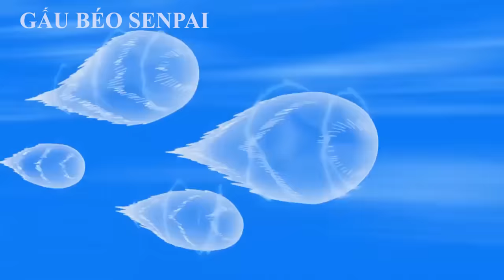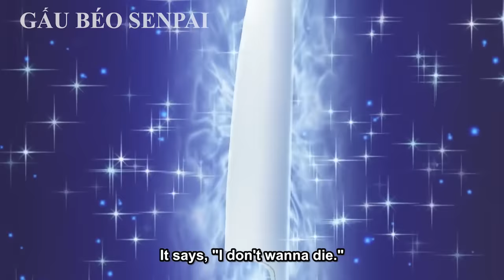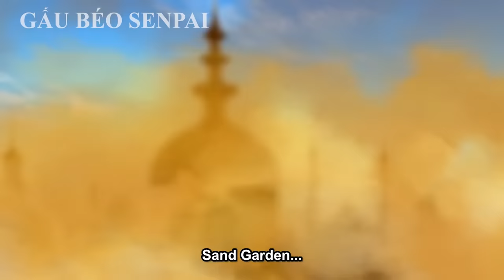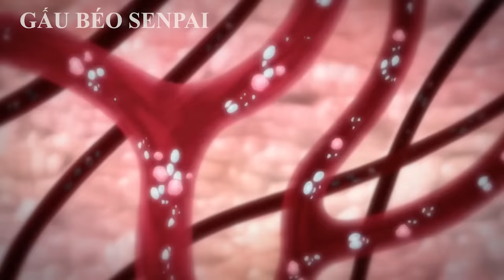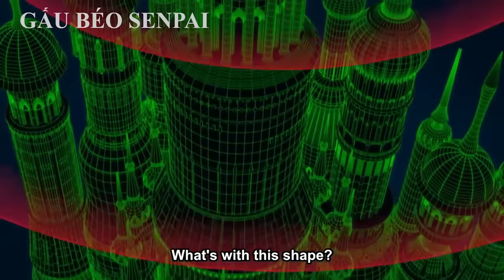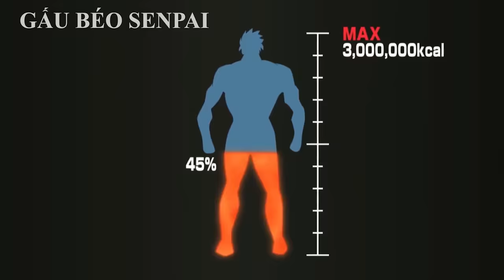TORIKO TRUY TÌM MÓN ĂN NGON NHẤT THẾ GIỚI PHẦN 4 | REVIEW PHIM ANIME HAY | GẤU XÀM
Review phim anime hay , tóm tắt anime
Anime : TORIKO
Thể loại viễn tưởng ,hành động chiến đấu